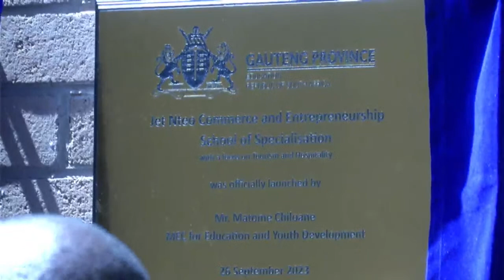JET NTEO COMMERCE AND ENTREPRENEURSHIP SCHOOL OF SPECIALISATION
Gauteng Education MEC Matome Chiloane will on Tuesday, 26 September 2023, launch Jet Nteo Commerce and Entrepreneurship School of Specialisation with a focus on Tourism and Hospitality.

Schools of Specialisation seek to nurture talent in South Africa, across key disciplines, developing the country’s future generation of leaders. Jet Nteo SoS is the first Entrepreneurship School in the Emfuleni Municipality, and our 28th School of Specialisation.